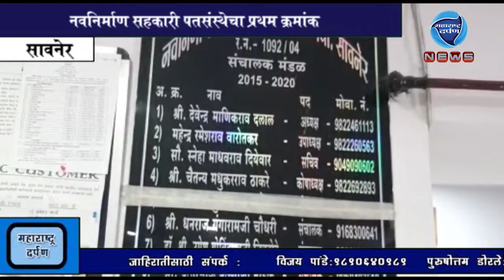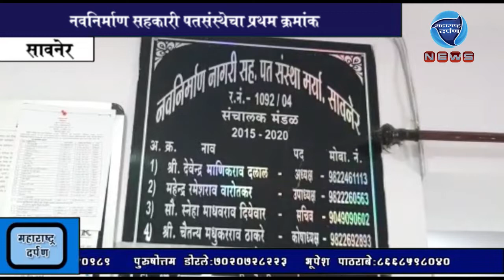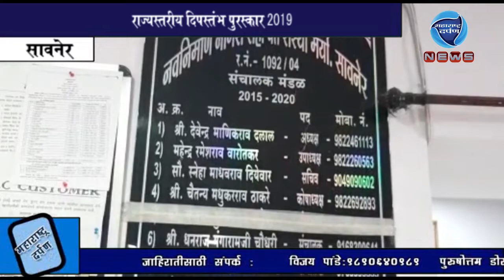सावनेर:नवनिर्माण सहकारी पतसंस्थेला राज्यस्तरीय दिपस्तंभ पुरस्कार २०१९:महाराष्ट्र दर्पण : १७/९/२०१९